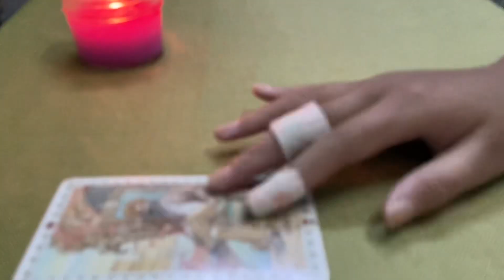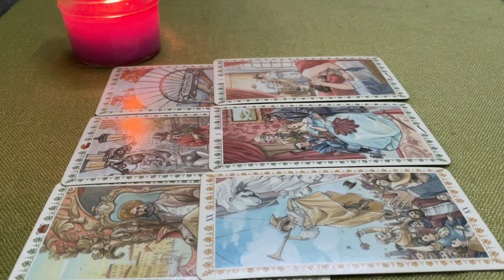THÔNG ĐIỆP CHUYỆN TÌNH CẢM